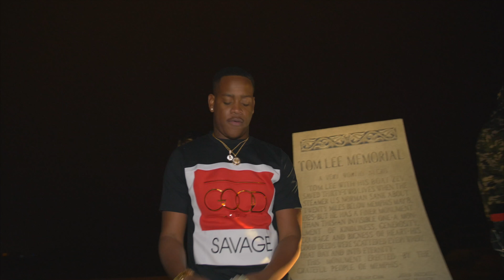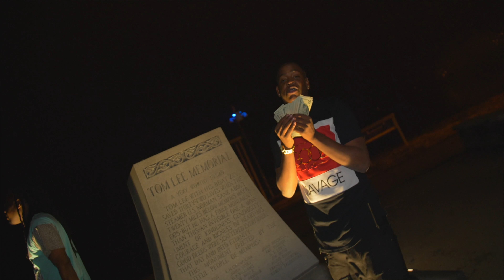CASH TALK TTGUTTA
TGUTTA - CASH TALK
TOPHAT MUSIC PRESENTS
lorproduction @mafiolor - for Music video booking